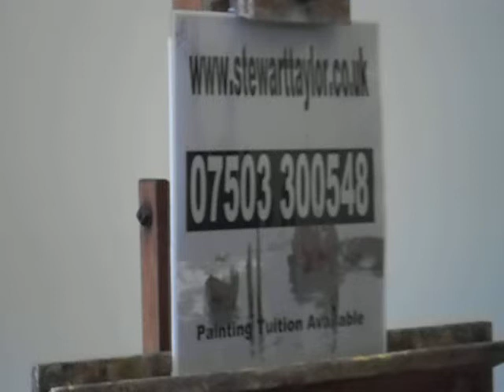PAINTING LESSON 5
PAINTING A STREET SCENE (MADE EASY)